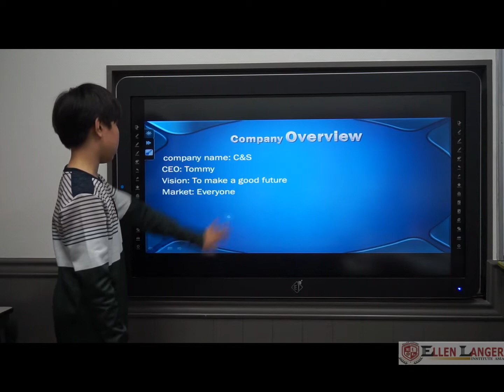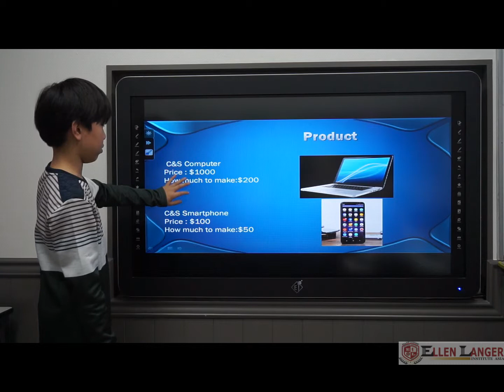[엘렌랭어 어학원] 2017 Fall Season Presentation_ Tommy